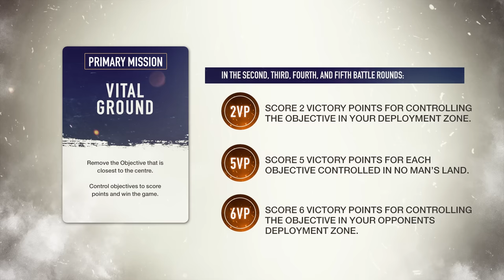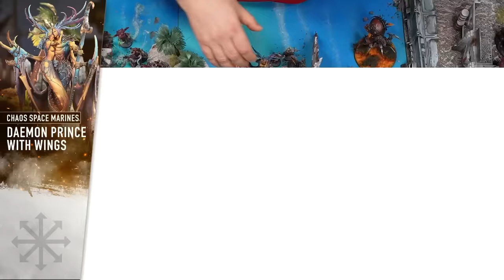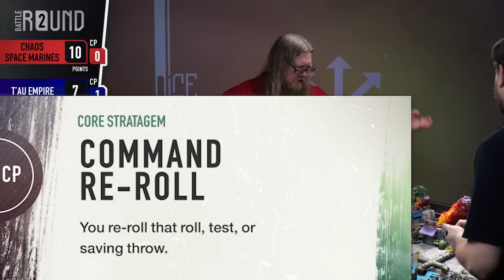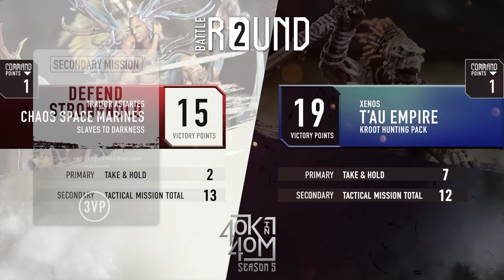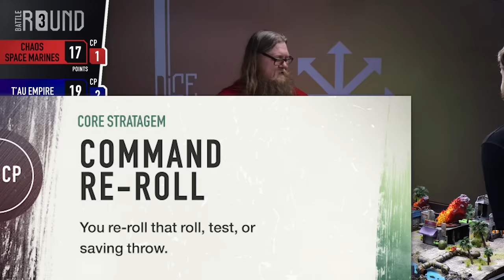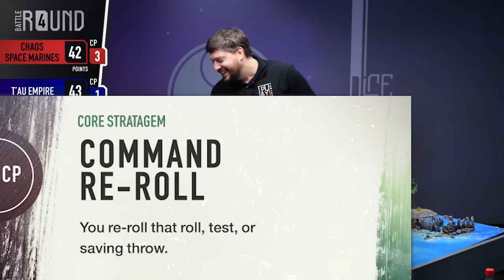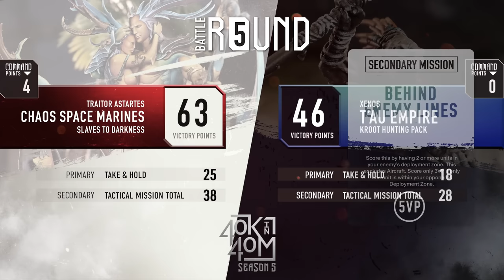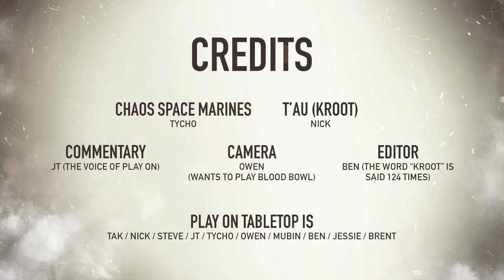All Kroot Army vs Chaos Space Marines - New Detachment 40k in 40m Warhammer Battle Report!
The New Kroot are here!  And Tycho wants to eat them, I mean, beat them with his Chaos Marines!

T'au firing has never looked better! Check out Deadly prints new Greater good effects!